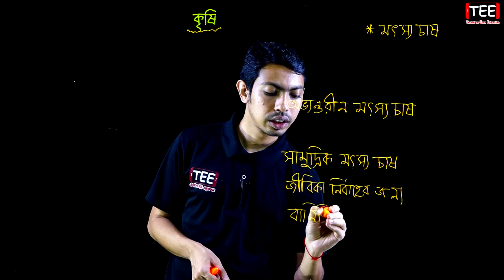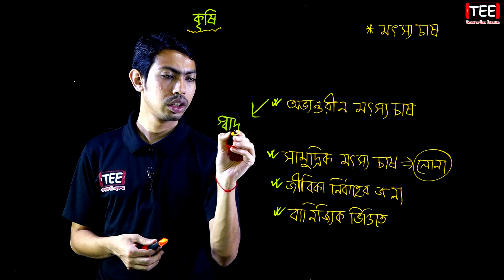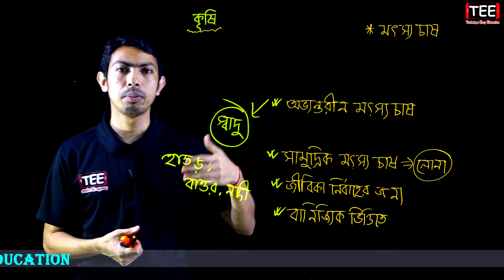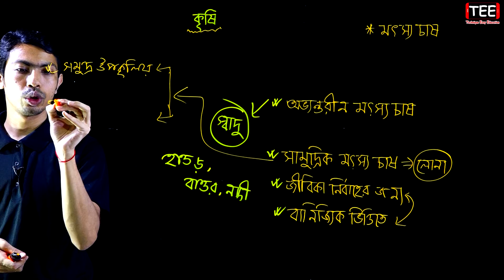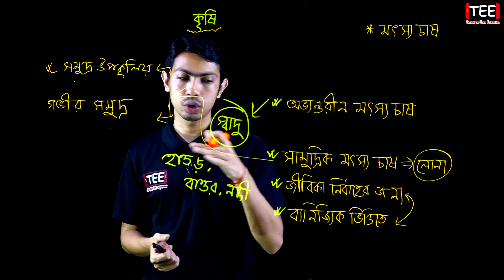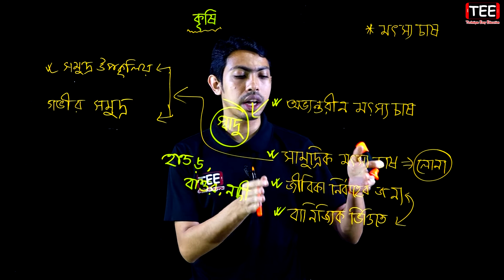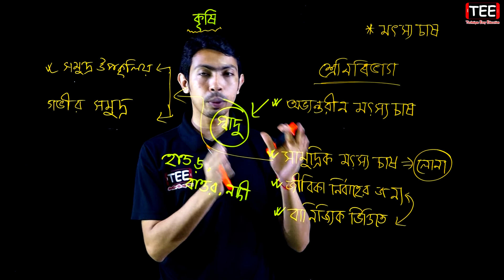মৎস্য চাষ || কৃষি || HSC Geography 2nd Paper Chapter 4 (Part-8) ভূগোল ২য় পত্র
মৎস্য চাষ
কৃষি